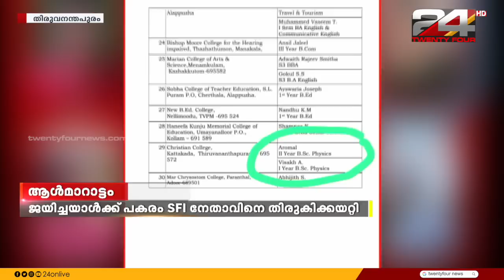PRIME TIME NEWS | 17 May 2023 | Pravitha Lekshmi | Smitha Haridas | 24 NEWS